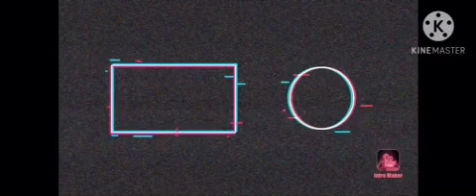MineCraft RolePlay Behind The Scenes GamePlay Part 54